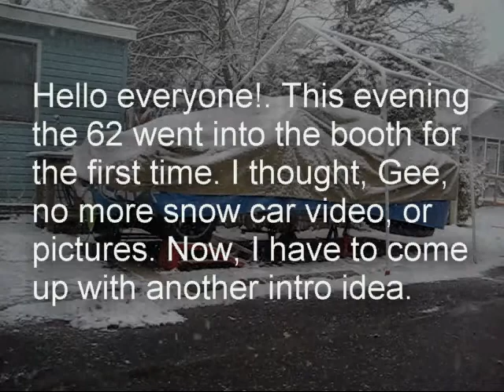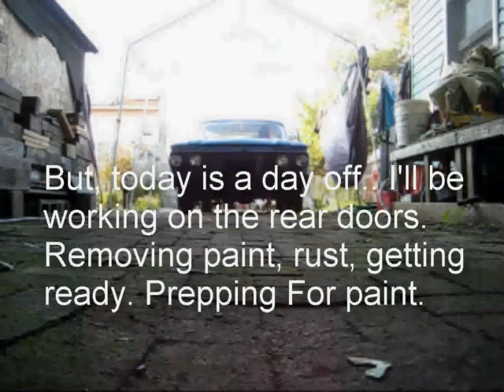62 Fairlane Prep For Painting 14 (Rear Doors, Jambs, Rockers)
Two days worth of work in this video. The 2nd day, only 1/2 day. Rain delay... But, we are making great progress. Rear doors are ready for primer, as well as the jambs. I still have the one rocker to do, and sand the other side. Maybe next Sunday primer... Here's what was done since last time.